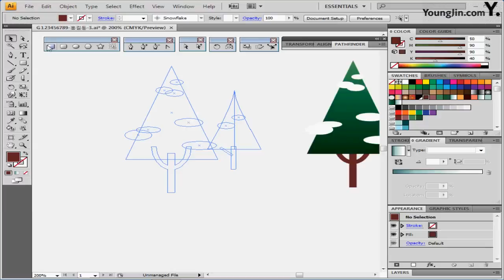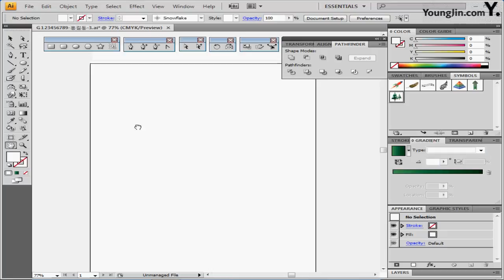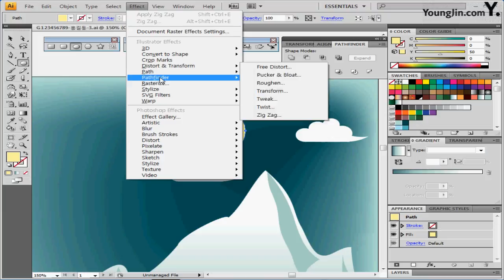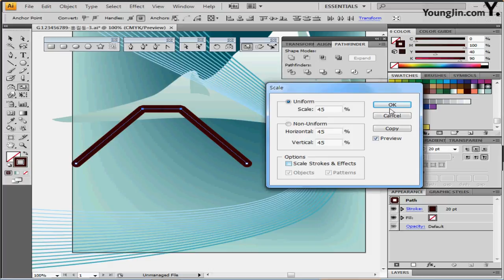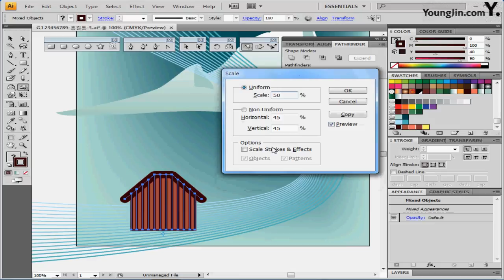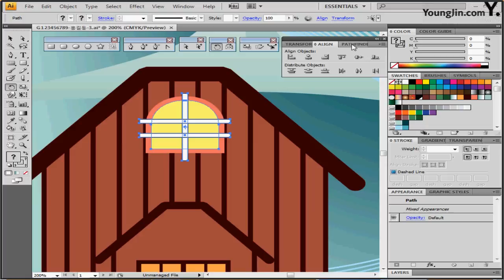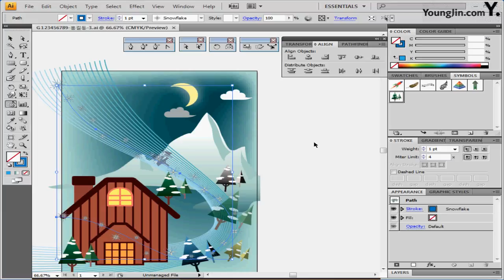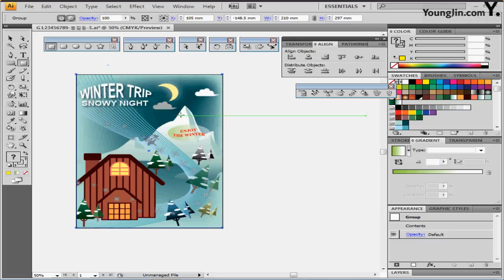최신 기출 유형 10회-3